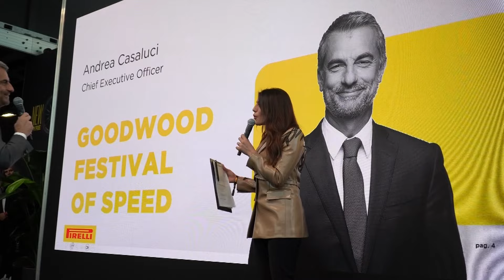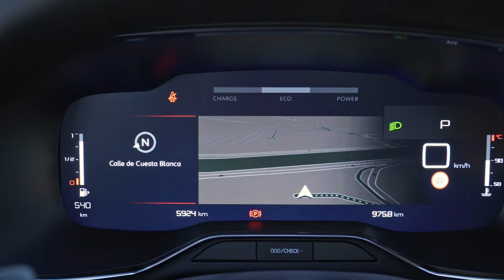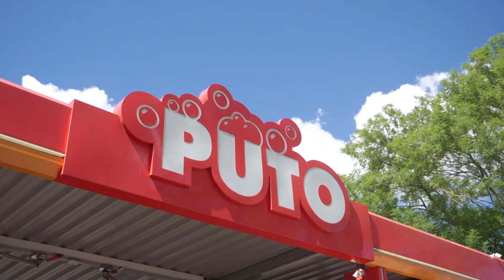El Festival de Goodwood, las soluciones de Seat y Cupra, y el nuevo Citroën C5 Aircross | Gearbox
En este capítulo nos desplazamos a Reino Unido para vivir una experiencia única que mezcla velocidad y exclusividad: El Festival de Velocidad de Goodwood. También conocemos, a lo largo de una jornada por las calles de Barcelona, las soluciones de mobilidad que nos presentan Seat y Cupra. Ponemos a prueba el nuevo Citroën C5 Aircross y en especial su sistema de suspensión. Nos desplazamos a Letonia en un viaje surrealista con dos vehículos usados que hemos comprado para terminar participando en “Destruction”. Por último, en “Head 2 Head” el duelo está servido con dos potentes compactos: BMW M2 Competition vs Mercedes-Benz A45S. ¿Quién ganará?

¿Estás listo para tanto fútbol? Disfruta de LALIGA EA SPORTS, la Premier League, la Serie A, la Bundesliga, Liga F o la UEFA Women´s Champions League, entre otras competiciones, desde 19,99€/mes.

Últimas noticias del mundo del deporte en DAZN News ⚽️ 🏀 🏁